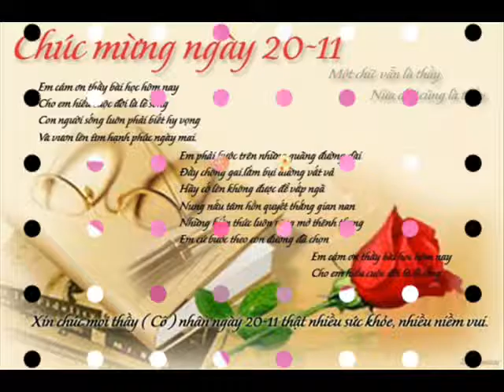Khai NC RUNG AC UNC BL BL 38